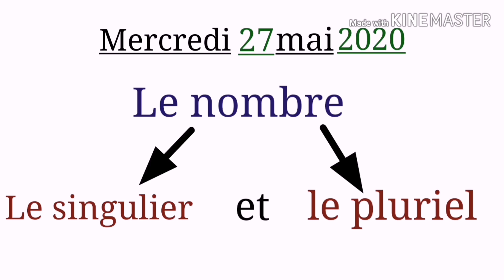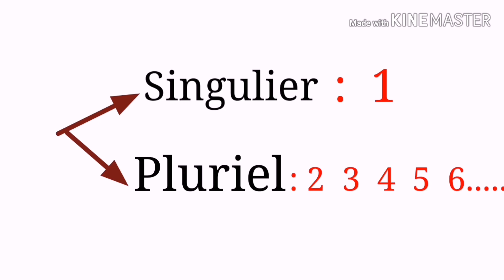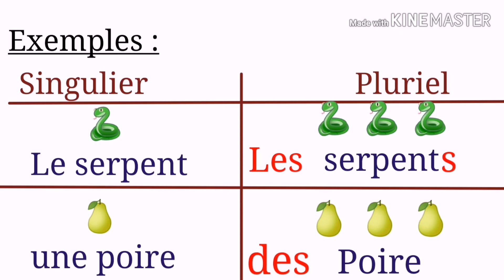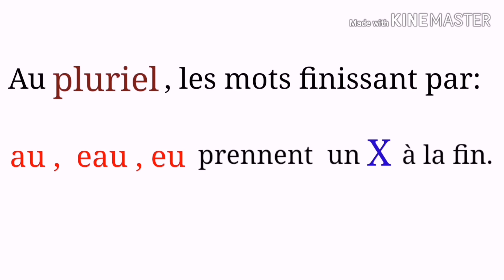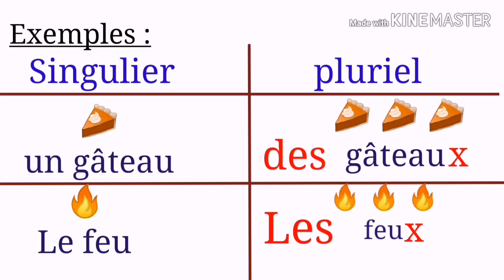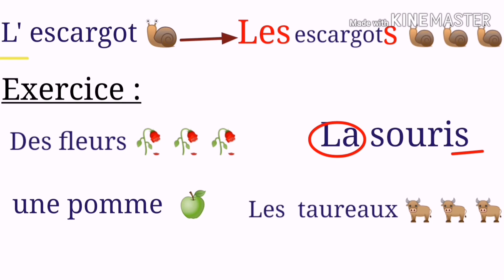Le nombre : singulier et le pluriel